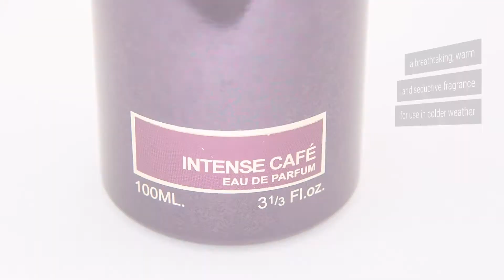Niche Montale Fragrances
Montale is one of the most interesting perfumes on the market and it does bring in quite a lot of interesting fragrances into the mix. From the wonderful Montale Red Aoud to the unique and truly impressive Montale Roses Musk, there are plenty of unique fragrances that you can choose, and you will love all of them guaranteed.

What makes Montale different?

Montale is a unique product range that provides you with a unique, truly interesting set of benefits unlike never before. It’s a very good, high quality product range that brings you some very good and interesting results while also putting you face to face with some of the coolest ideas out there. Not only is this truly refined, but it’s designed to make you look amazing wherever you want to go.